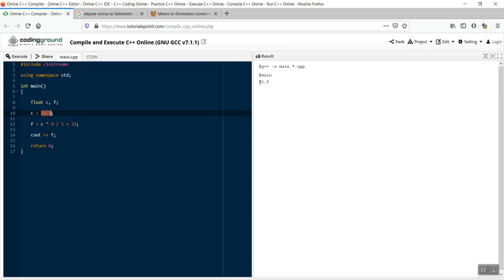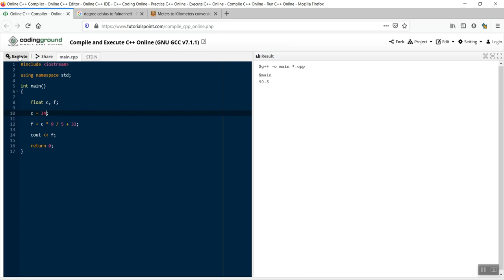CC102 - Demo 6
Celsius to Fahrenheit conversion using C++ Arithmetic Operators